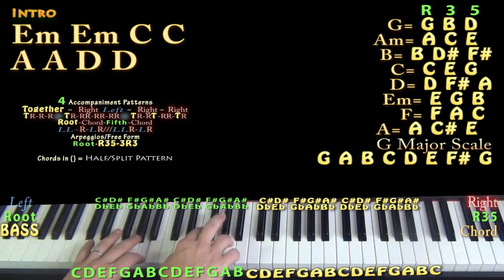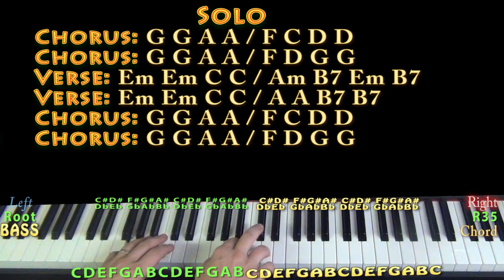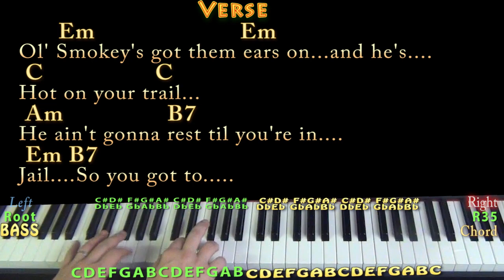East Bound and Down (Jerry Reed) Piano Cover Lesson with Chords/Lyrics - Country Feel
In memory of Burt Reynolds (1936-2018) and Jerry Reed (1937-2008)... And for Colten. CHART ...MUNSON BRIGADE SHOUTOUT! .This video brought to you in part by the "Munson Brigade" via